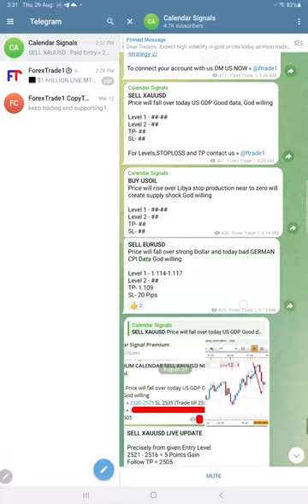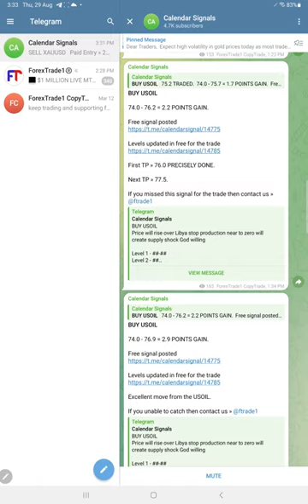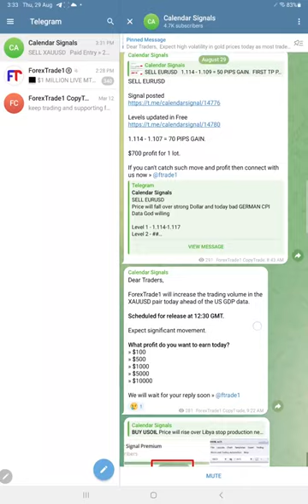29.08.2024 CALENDAR SIGNAL PERFORMANCE